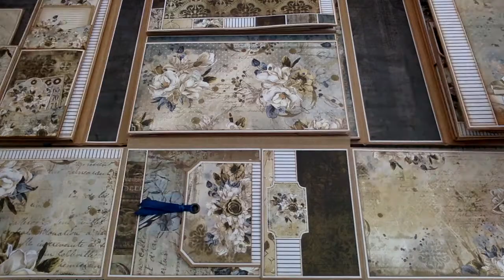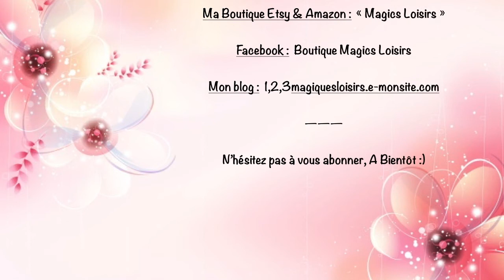[VENDU] -- Album Folio -- Collection Craft O Clock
Hello, 🤗

Alors voilà encore une petite vidéo présentation d'Album mais cette fois-ci c'est un Folio.
Il est réalisé avec la collection Craft O Clock ainsi qu'un papier Rayé bleu au couleur de la collection qui a été réalisé par mes soins pour pouvoir embellir cette superbe collection ❤️

Lien vers l'album

Ma boutique Etsy

Ma boutique Amazon